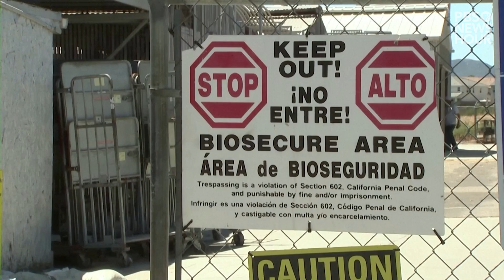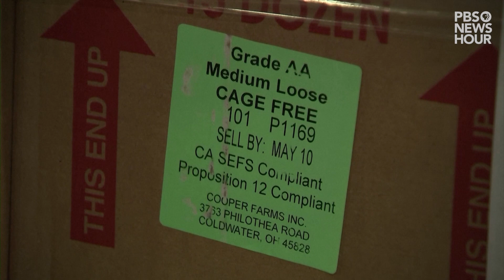WATCH: Can bird flu spread to humans? 5 questions about the U.S. outbreak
The U.S. is grappling with the deadliest bird flu in history. More than 58 million birds, from domestic birds such as chickens and turkeys to wild birds, such as eagles and owls. have been culled since January 2022 to stop the spread of the H5N1 bird flu.

Officials say there is no concern about widespread transmission among humans  However, the spread of H5N1 has affected food prices, driving up the price of chicken, eggs and turkey, as farmers increase biosecurity protocols and monitor their flocks.

PBS NewsHour correspondent William Brangham joins Digital Anchor Nicole Ellis to explain why this is happening, what scientists have learned,  and what you need to know in the grocery store.